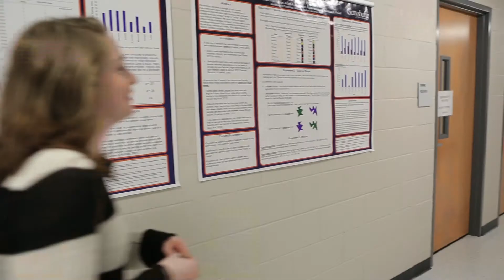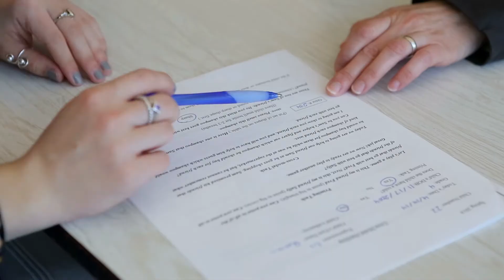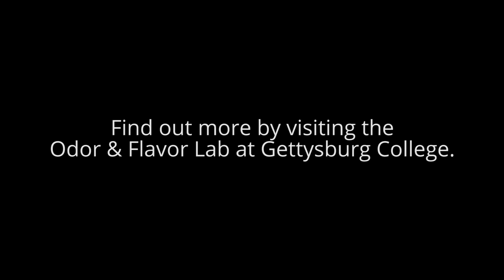Odor & Flavor Lab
The Odor & Flavor Lab is housed in the Psychology Department at Gettysburg College.  Run by Professors Nathalie Goubet and Daniel McCall, the lab has a goal to investigate the psychological processes that are involved with smell, taste, and flavor perception.